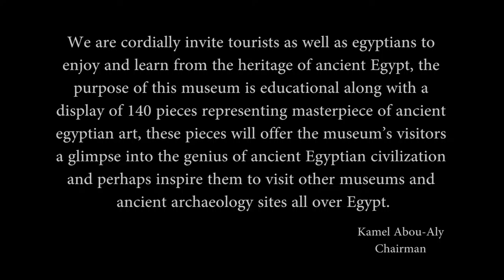Museum of Ancient Egyptian Heritage - Alf Leila Wa Leila Hotel & Fantasia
Alf Leila Wa Leila Hotel & Fantasia

We are cordially invite tourists as well as egyptians to enjoy and learn from the heritage of ancient Egypt, the purpose of this museum is educational along with a display of 140 pieces representing masterpiece of ancient egyptian art, these pieces will offer the museum’s visitors a glimpse into the genius of ancient Egyptian civilization and perhaps inspire them to visit other museums and ancient archaeology sites all over egypt ..